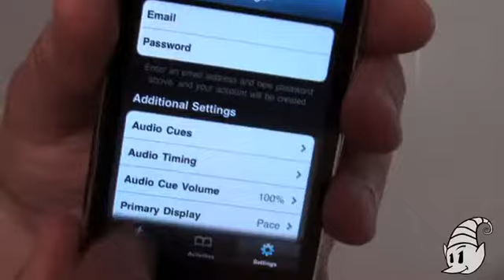Bad Elf 1000 30-Pin iPod/iPhone/iPad GPS Receiver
- Directly plugs into the Apple 30-pin connector port
- Fast lock times 33 seconds or less in normal operating conditions
- Accurate to 2.5m (9 ft) up to 1000 MPH and 60,000 ft
- 66 channel WAAS/SBAS/EGNOS/MSAS chipset
- Lightweight and compact with micro-USB power pass through port
 The Bad Elf GPS receiver plugs into the 30-pin dock connector on the iPod touch, iPhone, iPad and iPad2, providing high performance GPS data to ALL location-based iOS applications in the App Store. This Apple-approved accessory allows owners of iOS devices without an integrated GPS receiver (original iPhone, all iPod touch devices, the iPad Wi-Fi) to use mapping, navigation, geocaching, golf range-finding, boating, flying, driving and many other location-based apps.
This is the best-selling Apple-authorized GPS accessories on the market that works with the iPad Wi-Fi today!
Unlike most GPS cradles and car kits, this accessory is compatible with the form-factor of all past/current/future iOS devices, and allows you to continue using your favorite case as long as it does not block the 30-pin dock connector.
See the Bad Elf website for a list of apps that have good "offline" support and do not require a continuous Internet connection to work.
This accessory can use the Assisted GPS data provided by iOS when a network connection is available - but does not require it. The MTK chipset is known for its fast GPS lock times with or without this data.